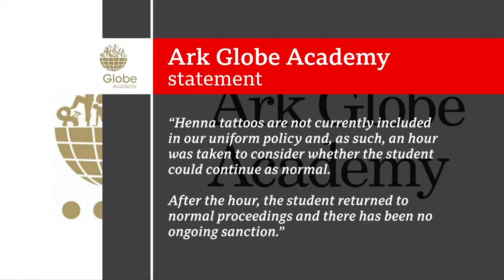Mum angry over girl's class removal for Eid henna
A mother has said she is "fuming" after her 12-year-old daughter was removed from school classes for having henna hand tattoos following Eid, as Harry Low reports.